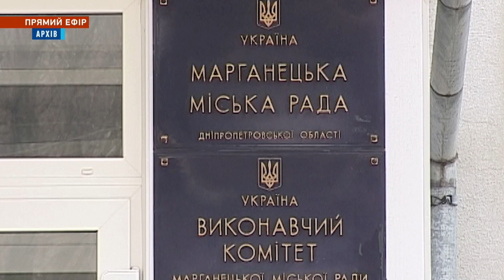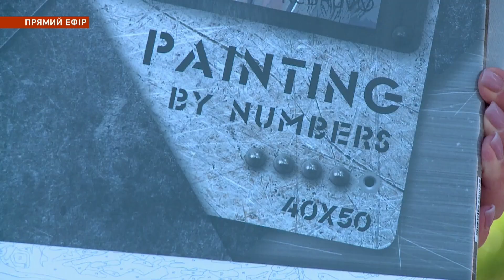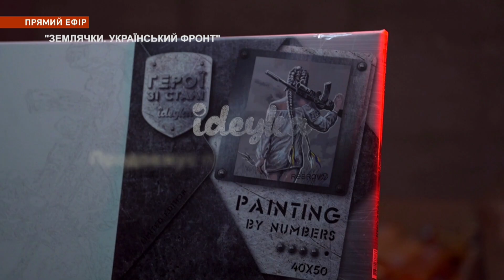НОВИНИ / Обстріли громад Дніпропетровщини та як минула ніч в інших областях / 19 жовтня 11:00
Головні події за ніч, що трапились у Дніпрі та області на ранок 19 жовтня:
-  Під градами, ураганами, ракетами та важкою артилерією минула ця ніч на Дніпропетровщині
- Вночі окупанти обстріляли Енергодар. На Херсонькому напрямку українські війська наступають
- Український виробник картин за номерамипродовжує проєкт під назвою "Герої зі сталі"